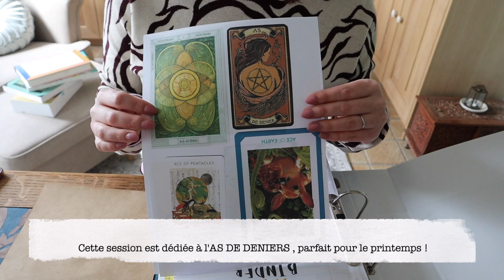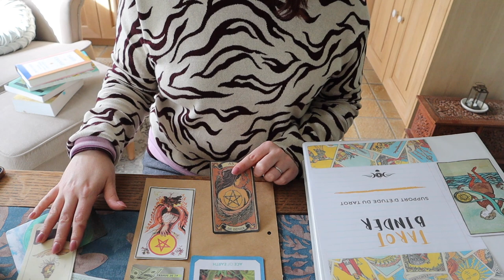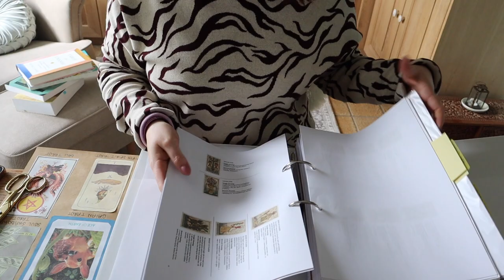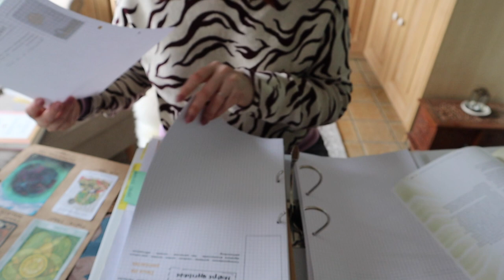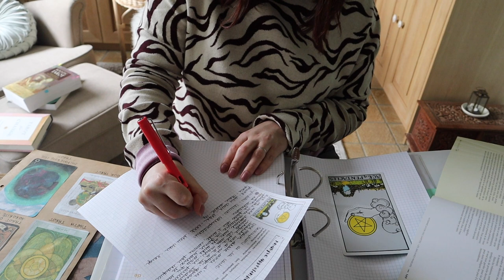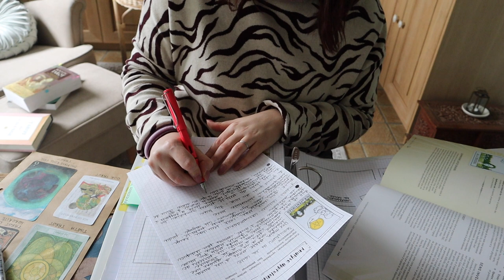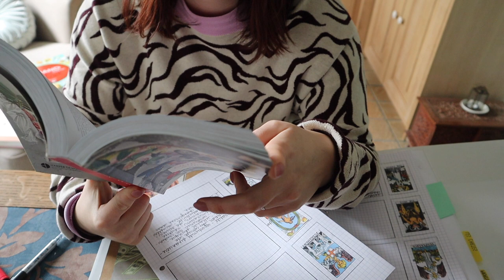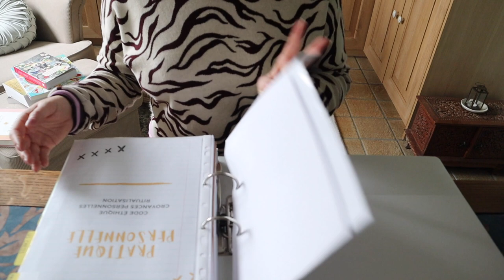TAROT STUDY WITH ME #3 | As de pentacles dans le TAROT BINDER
⭐️ Giant Rider-Waite tarot deck
⭐️ Our Tarot
⭐️ Stylo ART LINE 0.7
⭐️ Holistic Tarot - Benebell Wen
⭐️ Le grand guide du tarot - plus trouvable en français mais je vous le mets ici en anglais
⭐️ Classeur LEITZ personnalisable qui contient mon TAROT BINDER

Pour commander vos ebooks et autres programmes, rendez-vous sur la boutique

🎶 CREDIT MUSIQUE

Je filme avec un canon EOS M50